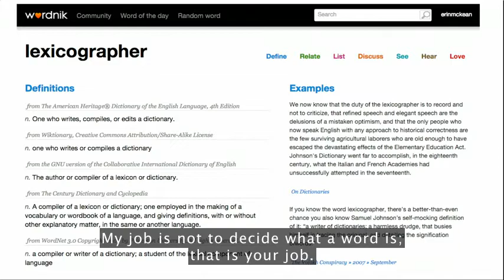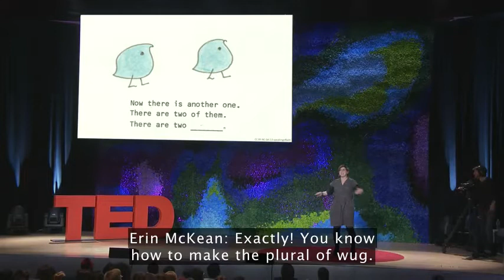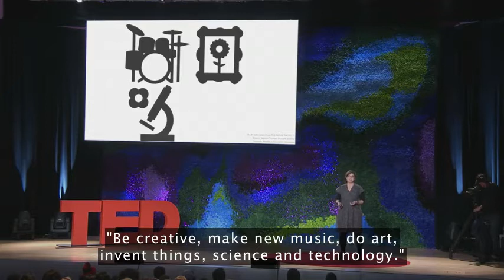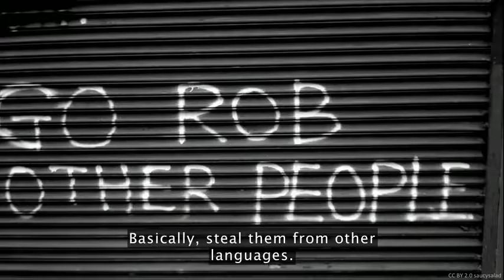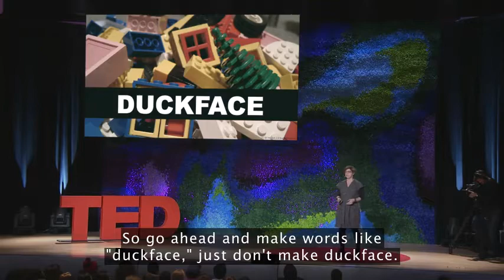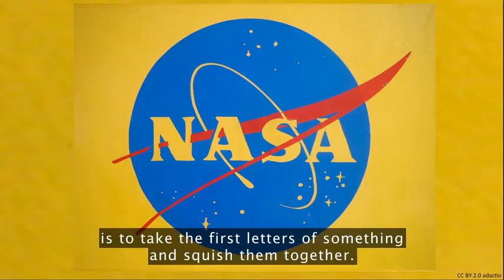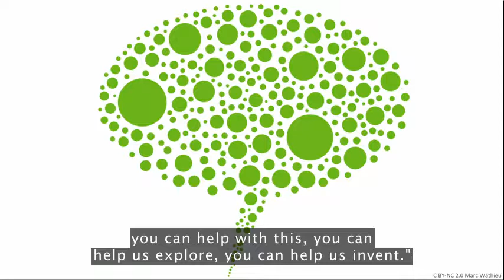Go Ahead, Make Up New Words | Erin McKean | English Subtitles